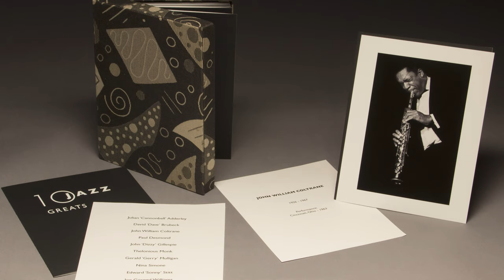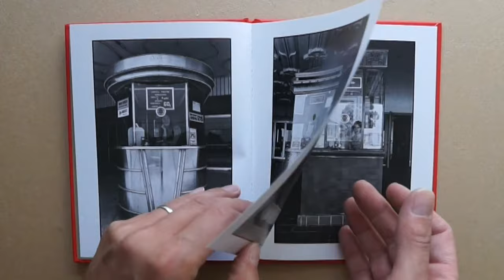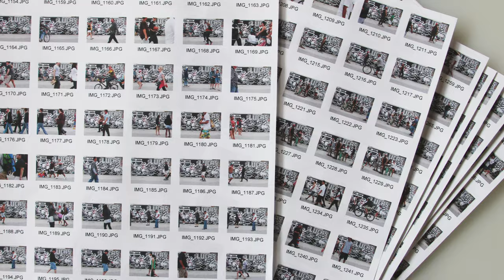PaperMovies Preview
𝗪𝗵𝗮𝘁 𝗜 𝗮𝗺 𝘂𝗽 𝘁𝗼?
Watch my 𝗣𝗮𝗽𝗲𝗿𝗠𝗼𝘃𝗶𝗲 preview.
To visit my current exhibition at the Tufenkian Gallery,